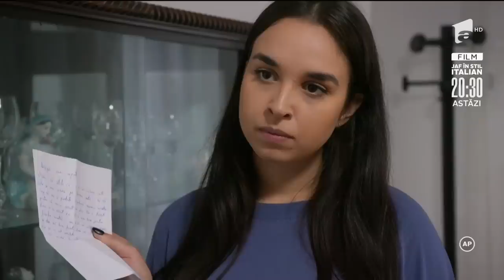Florian, ALUNGAT pe străzi de nora lui după ce a ajutat-o😫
În episodul 48 , din serialul &quot;Povești de familie&quot;, din 4 mai 2022, intitulat ”Arborii sunt prietenii mei”, la puțin după asta Teodor moare într-un accident, iar Sanda îl da afară pe Florian. Câțiva ani mai târziu și Florian trăiește pe străzi și suferă de demență. Nepoata să, Dorotea, îl găsește într-o seară într-un parc, iar Sanda realizează că a greșit și îl invită să trăiască iar cu ei.
Povesti de familie - serialul inspirat din fapte reale!

Urmărește Povești de Familie și pe:
➻ TV Antena 1, Luni - Vineri, de la 14:00